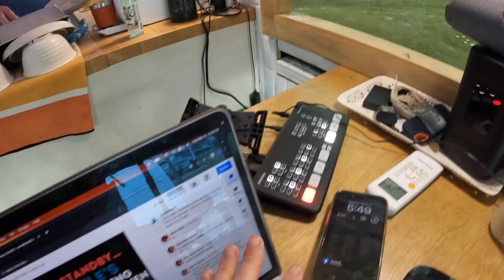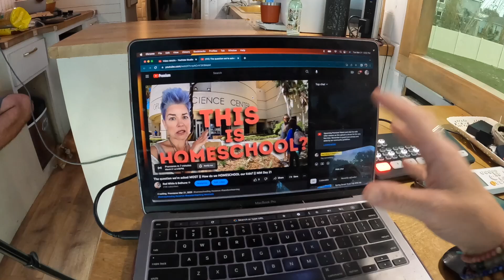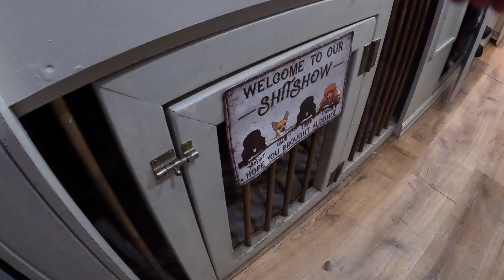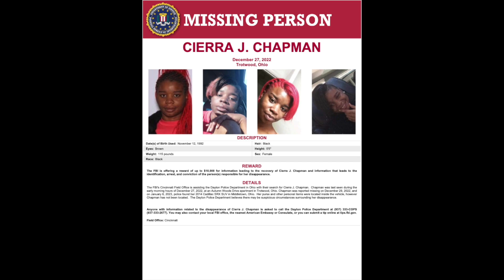We've got a BIG surprise for MOLLY! || MMD23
Tomorrow is Molly's BIRTHDAY, so today, we have a BIG surprise for her!

Welcome to MARCH MADNESS! We have teamed up with  @WePlusThreee  to bring you a VLOG every single day in MARCH!

We,  @redwhiteandbethune  , will be posting a vlog on the ODD days in March and  @WePlusThreee  will be posting a vlog on the EVEN days!

The vlogs will premiere every night at 6pm est!

We have even kicked it up a notch by adding a MEGA GIVEAWAY! In each of our videos, there will be a code word. There's 30 code words total! You'll have to watch our video the first day, spot our code word, then head over to @weplusthreee 's channel the following day to spot the code word on theirs.

These 30 code words will make up 3 ten word sentences. On March 31st, we will have a LIVESTREAM and when we ask for it, the first person to comment with all three sentences correct is the GRAND PRIZE WINNER!

We will have a playlist titled "March Madness" and will have not only OUR videos in there, but WePlusThreee's videos as well, in chronological order, incase you missed anything and need to catch up.

Are you ready for the Madness to begin!?!?!

Prizes are coming from:
Camp Margaritaville Auburndale (7 night RV stay or 4 night Cabin stay)
Hughes Autoformers (1 50amp surge protector & 1 30amp surge protector + 2 Volt meters)

We LOVE our
 Welcome to the Shit Show
  BETHOONIES!

🏴‍☠️ The Knomadic Knights
🏴‍☠️ Michele Makinson
🏴‍☠️ Paul & Magen
🏴‍☠️ David & Raygen
🏴‍☠️ Kimberly Russell
🏴‍☠️ Cathy Boisson
🏴‍☠️ Darren Walsh
🏴‍☠️ Jeanette Hopkins
🏴‍☠️ Lorna Mackenzie
🏴‍☠️ Kallie M.
🏴‍☠️ Sarah Burnett
🏴‍☠️ The Faiolas
🏴‍☠️ Debbie & Eddie T
🏴‍☠️ Dan Aldridge
🏴‍☠️ Latresa
🏴‍☠️ NanJan
🏴‍☠️ JTTF
🏴‍☠️ Don & Neva
🏴‍☠️ Gillymom0509
🏴‍☠️ Ccarlson
🏴‍☠️ BEF
🏴‍☠️ crafty.mom1415
🏴‍☠️ Katrina W.
🏴‍☠️ OurNomadicStory
🏴‍☠️ Deb Leung
🏴‍☠️ 2okies
🏴‍☠️ Dawn.Sharp
🏴‍☠️ Kerry & Dan
🏴‍☠️ Elizabeth Harley
🏴‍☠️ Living MCI Life
🏴‍☠️ Stacy Lowry
🏴‍☠️ Cooper TD
🏴‍☠️ Kerby
Want to Become a BETHOONIE 🚎 🏴‍☠️ ❤️ ? Head over to this link and check it out! You'll get access to a community that always stays weird and being kind is our #1 rule!
🎶 We get a little help from our MODS! 🎶
A HUGE thank you to our Moderators that keep our channel clean 🌟
💻 Jed & Sandy
💻 Ashley Leeth
💻 Darrel